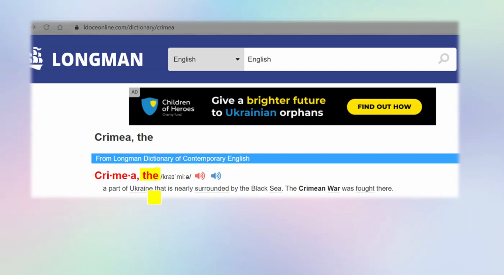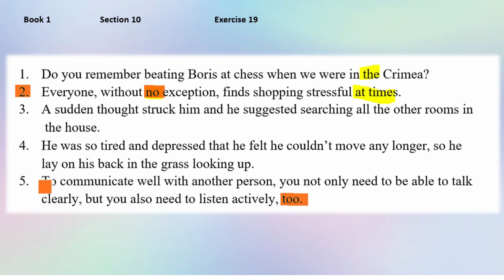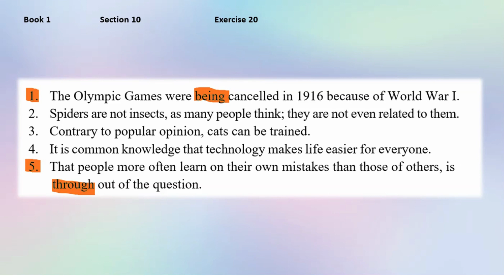Շտեմարան 1 / Բաժին 10 / Վարժություններ 19 / 20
Վերլուծելով կատարում եմ առաջին շտեմարանի 📘 ➡ տասերորդ բաժնից ➡ Վարժություններ 19 / 20 📝։

❤️ Հարգանքով և սիրով`
Հասմիկ